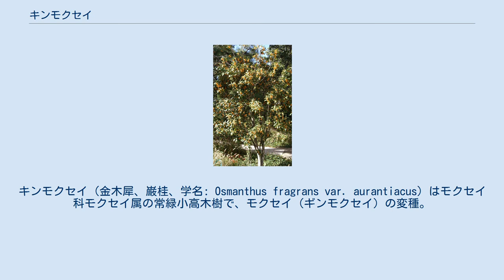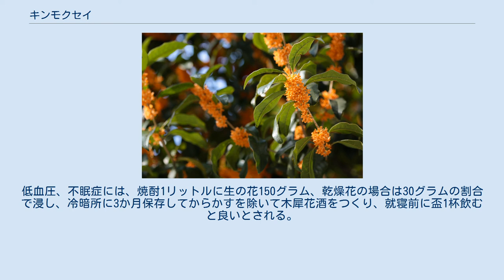キンモクセイ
キンモクセイ（金木犀、巌桂、学名: Osmanthus fragrans var. aurantiacus）はモクセイ科モクセイ属の常緑小高木樹で、モクセイ（ギンモクセイ）の変種。
 中国では、正しくは丹桂がこれに当たるが、一般には桂花の名で呼ばれることがある。
しかし、桂花は木樨属におけるひとつの種名であり、金桂（ウスギモクセイ）、銀桂（ギンモクセイ）などを含む全ての亜種・変種・品種を総括するものである。
 和名の由来は、この樹皮がサイ（犀）の足に似ているため中国で「木犀」と名付けられ、ギンモクセイの白い花色に対して、橙黄色の花を金色に見立ててキンモクセイ（中国名：丹桂）と言う。
 中国ではモクセイのことを「桂」と書き、白花の種はギンモクセイ（中国名：銀桂）、黄白色はウスギンモクセイ（中国名：金桂）とよばれていて、キンモクセイはギンモクセイの変種である。
 中国原産。
日本には江戸時代に雄株が渡来し、これが挿し木で北海道と沖縄以外の日本中に増やされた。
日本には自然の分布はなく、庭などに植えられている。
日本における栽培地は、北限は東北南部（太平洋側は岩手県紫波郡矢巾町、日本海側は秋田）、南は九州までの範囲とされる。
 ふつう高さ4メートル (m) ほどになる常緑小高木で雌雄異株である。
条件が良いときには、高さは10 mから18 m、幹の直径は50センチメートル (cm) から1 mあまりに生長する。
樹皮は皮目が目立つ。
葉は対生で、広披針形である。
葉は波打っており、縁にわずかに鋸歯がある。
 花期は秋（9 - 10月）。
花は、オレンジ色の小花が葉腋に多数集まって咲かせる。
本来は雌雄異株の植物であるが、日本には雄株しかないため実を結ばない。
花の数はギンモクセイよりも多い。
雄しべが2本と不完全な雌しべを持つ。
花は芳香を放ち、ギンモクセイよりも濃厚で甘い香りで、夕方などに強く感じられる。
芳香はギンモクセイよりも強い。
香りの主成分はβ-イオノン、リナロール、γ-デカラクトン、リナロールオキシド、cis-3-ヘキセノールなど。
このうち、γ-デカラクトンなどはモンシロチョウなどへの忌避作用があることが判明している。
 雌株は冬にクコの実ほどの小さな実を付け、熟すと紫色になる。
ただし、日本では花付きの良い雄株しか移入されていないため、中国まで行かないと実を見ることはできない。
 日本の「キンモクセイ」は中国の「丹桂」に相当するが、日本の「キンモクセイ」と中国の「丹桂」が本当に同一であるか、日本のキンモクセイと同じ遺伝子を持つ丹桂が本当に中国に存在するかどうかは議論の余地がある。
そもそもキンモクセイ自体が、日本だけで特異的に広範囲で育てられているモクセイの変種の一つに過ぎないが、中国ではモクセイとその変種は桂花茶の原料として重要な栽培植物であり、品種改良によってさまざまな品種が生み出されて大規模に栽培されている。
「丹桂」に分類されているモクセイの変種だけでも、高級桂花茶の原料として知られる大花丹桂や朱砂丹桂を始めとして、大量の品種がある。
日本のキンモクセイと完全に同じ遺伝子を持つモクセイの変種が中国に存在しない可能性もあり、その観点から、「キンモクセイは中国ではなく日本で生み出された」という説もある。
 主に常緑の庭木や街路樹として好まれ、観賞用に植えられている。
果実ではなく花を愛でたり食べたりする植物で、しかも受粉させて種を取らなくても挿し木で簡単に増やせるので、庭木や街路樹としては、花が少ない雌株よりも花が沢山咲く雄株が植えられることが中国でもほとんどである。
 花冠は白ワインに漬けたり（桂花陳酒）、茶に混ぜて桂花茶と呼ばれる花茶にしたり、蜜煮にして桂花醤と呼ばれる香味料に仕立てたりする。
また、桂花蟹粉（芙蓉蟹の別名）、桂花鶏絲蛋、桂花豆腐、桂花火腿などのように、鶏卵の色をキンモクセイの花の色に見立てて名づけられた卵料理は多く、正月用の菓子である桂花年糕のようにキンモクセイの花の砂糖漬けを飾るなど実際にこの花が使われる料理もある。
 キンモクセイは香りが良い樹木の代表種でよく知られ、大高木とはならないため比較的狭いところにも植えられている。
やや日陰を好む性質があり、庭木としては、半日陰のようなところに植えると良く、日当たりが悪いと花付きが悪くなり、日当たりが良すぎると葉焼けを起こす。
すぐに大きくなって樹形が崩れるので、数年に1回は大きく刈り込むと良い。
剪定は、花が終わって...